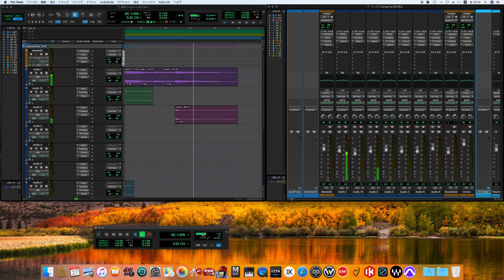Tangerine / Led Zeppelin song cover -off vocals ver.- (70's sound finish)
Led Zeppelin III
レッド・ツェッペリン III
Led Zeppelin
レッド・ツェッペリン

Personnel

Led Zeppelin
John Bonham – drums, percussion
John Paul Jones – bass, Hammond organ, Moog synthesiser, mandolin, double bass in "Bron-Y-Aur Stomp", string arrangement in "Friends"
Jimmy Page – guitars, pedal steel guitar, banjo, backing vocals on "Tangerine", bass on "That's the Way", production

Production
Peter Grant – executive producer
Andy Johns – recording engineer, mixing engineer
Terry Manning – mixing engineer, mastering engineer
Zacron – cover artwork